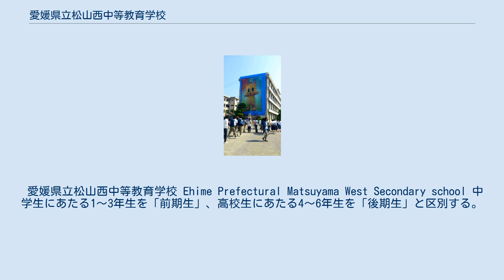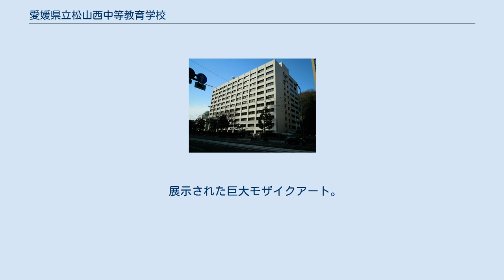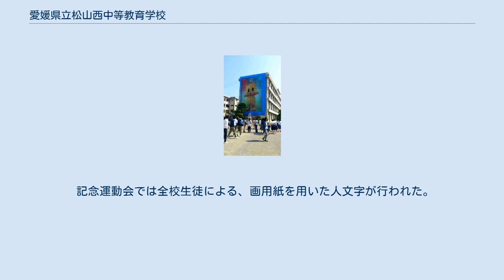愛媛県立松山西中等教育学校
愛媛県立松山西中等教育学校（えひめけんりつまつやまにしちゅうとうきょういくがっこう）は、愛媛県松山市にある県立中等教育学校。
 愛媛県立松山西中等教育学校 Ehime Prefectural Matsuyama West Secondary school 中学生にあたる1～3年生を「前期生」、高校生にあたる4～6年生を「後期生」と区別する。
 運動会、文化祭など、6学年が合同で行う行事が多数ある。
 完全中高一貫教育行う一体型中高一貫校。
長期休暇中には「ステップアップゼミ」という補習が1〜6年全員に行われ、土曜日には「サタデーサポート」という補習が行われている。
 学校行事として、1年生の5月には「集団宿泊研修」と題して集団行動、集団生活について学び、３年生の2学期に研修旅行として京阪神地方に2泊3日、2月ごろに少年式という愛媛県独特の行事を行う。
3年生になると「アチーブメントテスト」という高校入試を模したテストを行い、7割の成績を取ることが出来ない場合は不合格となり、 不合格となったものの中で下位10パーセントの者は補習を受けることとなる。
 松山(Matsuyama)「M」と西(West)の「W」に生活モットー「EVER SHINING」の「☆」をあわせたもの。
 黒色のブレザーを主としている。
 展示された巨大モザイクアート。
 マスコットキャラクター「ウェッピー」を中心に、学校行事でのグループである「暁雲」「青穹」「銀嶺」「蒼龍」のイメージカラー４色がそれぞれのグループの紹介文のイメージに合わせた形でデザインされている。
 モザイクの一つ一つは学校行事や修学旅行中の生徒や教員、風景の写真計64800枚で作られている。
 2013年度は、松山西中等教育学校の前身となった松山西高等学校の創立40周年であったため、40周年記念行事として様々な学校行事が例年よりも拡大して行われた。
 記念運動会では全校生徒による、画用紙を用いた人文字が行われた。
 また記念文化祭では、記念企画として、中等7期生の有志を中心として企画され、全校生徒により制作された9×13メートルの巨大モザイクアートが本館西側の壁面に展示された。